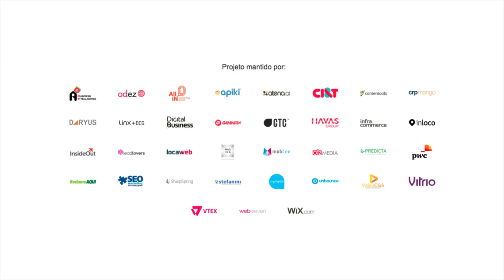Mobile Marketing: dicas para ter sucesso com o seu app mobile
Marcus Imaizumi, da Aplift, fala sobre o desafio das empresas que utilizam apps mobile para ter uma boa aquisição, engajamento e reter os clientes.  Ele também fala sobre a segmentação de intenção que é mais eficaz que a segmentação por interesse. Veja a entrevista completa.

COMPARTILHE CONHECIMENTO. ;)